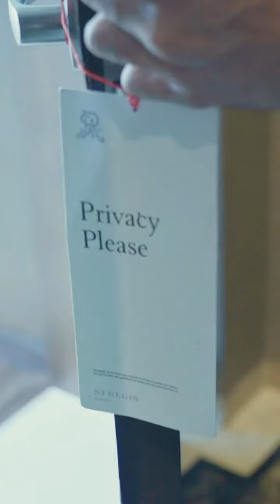Vrushika mehta and shanthanu Maheswari Insta reel 😚🥰🔥❤️